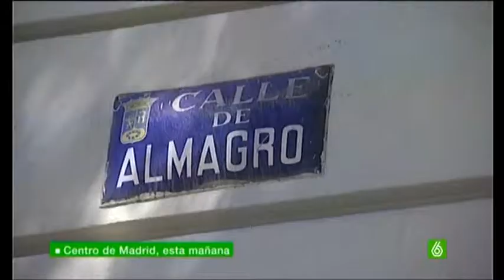El hijo de Gallardón casi atropella a una mujer en su veloz huida